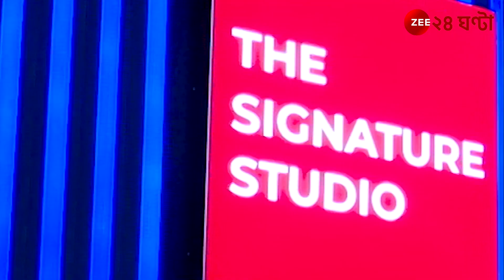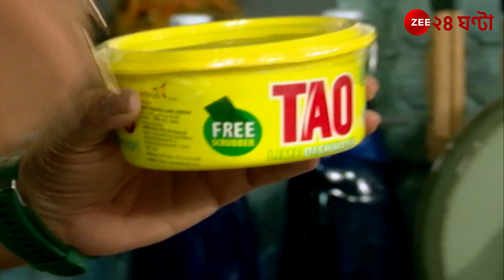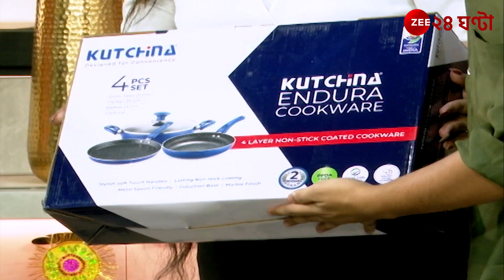Durga Puja 2023: পুজোর রান্নাতে কী পদ রান্না করলেন অভিনেতা ঋতব্রত মুখোপাধ্যায়? | Zee 24 Ghanta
Durga Puja 2023: দুর্গাপুজোর রান্নাতে কী পদ রান্না করলেন অভিনেতা ঋতব্রত মুখোপাধ্যায় ?| Zee 24 Ghanta